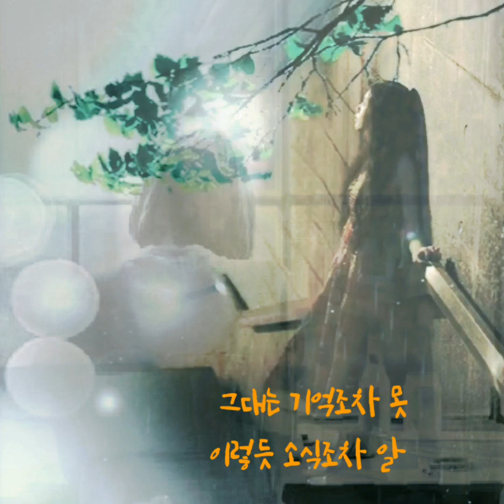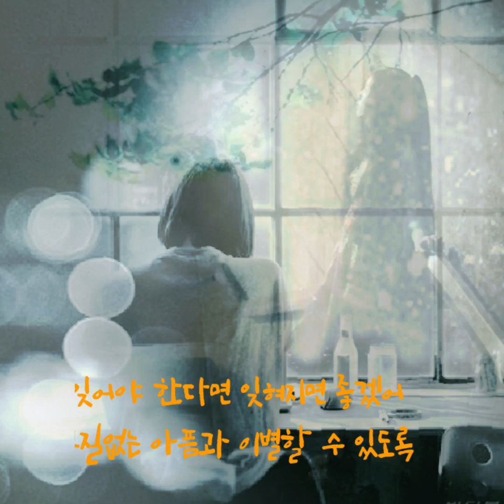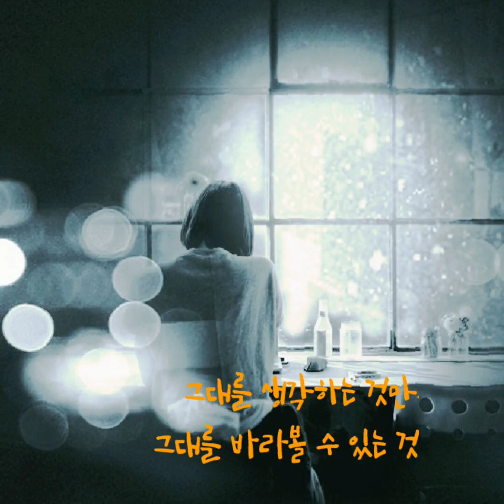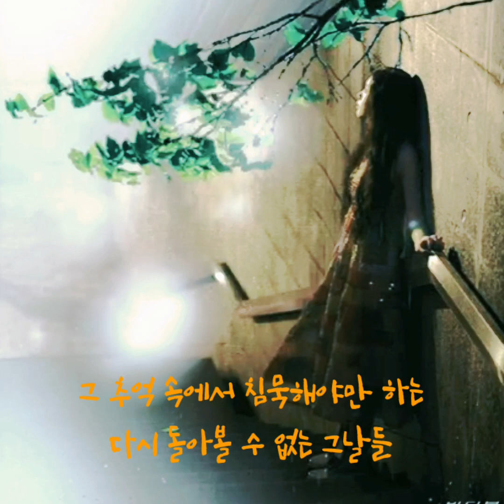그날들 ━┿ 。 김광석